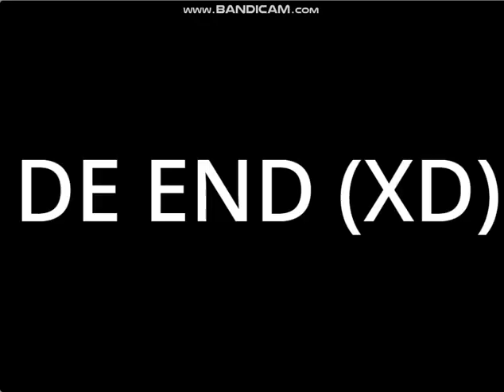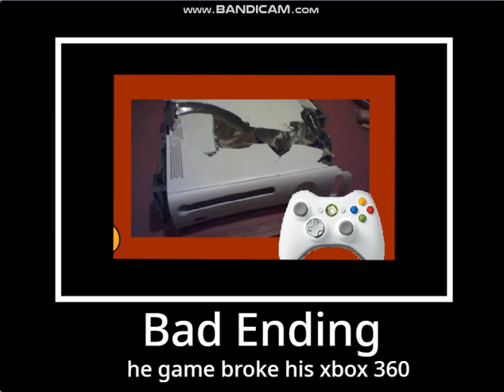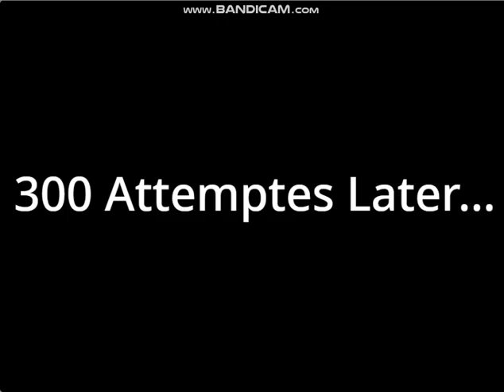The Scratch 3.0 Show Episode Twenty-Two: The Impossible Game All Endings